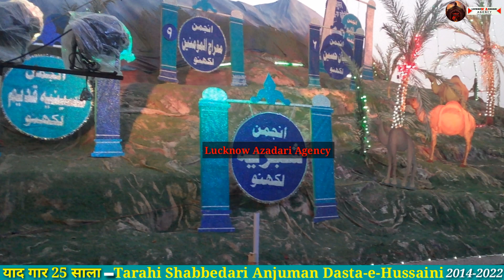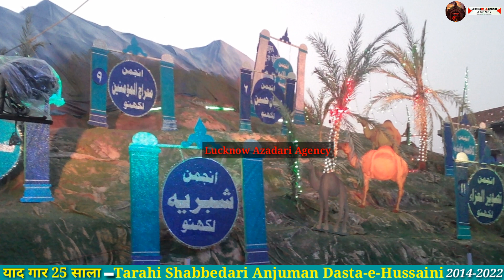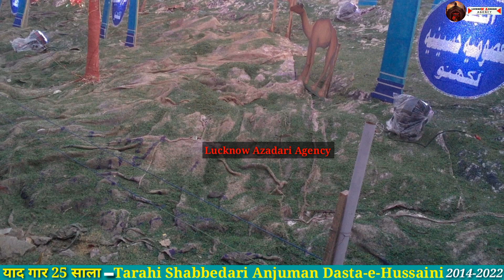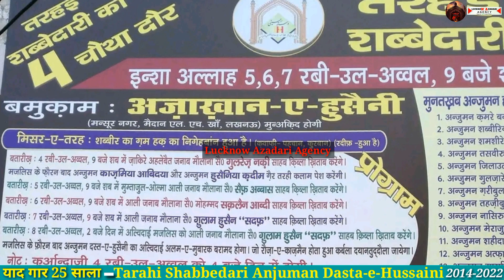25 Sala Yaad Gaar Tarahi Shabbedari Anjuman Dasta E Hussaini Lucknow 4.5.6.7.8. Rabiawwal 2014/2022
25 Sala Yaad Gaar Tarahi Shabbedari Anjuman Dasta E Hussaini Lucknow 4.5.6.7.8. Rabiawwal 2014/2022

Tarahi Shabbedari Anjuman Dasta E Hussaini Maidaan L H Khan Mansoor Nagar Lucknow India 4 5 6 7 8 Rabiawwal

Misre Tarha Anjuman Dasta-E-Husaini 2/10/2022 Hijri 1444

1 (..Zikre Shabbeer Se Halaad Badal Jayege..)

2 (.Karbala Se Phale Bhi Shaye Ki Azadari Hui.

 5 Rabiawaal Ki Anjuman 👇

1 Anjuman Tahezebul Islam
2 Anjuman Ghulzare Ahlebait
3 Anjuman Mejarul Momeneen
4 Anjuman Masumiyat Husaini
5 Anjuman Shahede Furat
6 Maqsade Hussaini

6 Rabiawaal Ki Anjuman 👇

1 Anjuman Taswerul aza
2 Anjuman Nasirul Islam
3 Anjuman Shamsheere Haideri
4 Anjuman Ghulzare Panjetan
5 Anjuman Ghuldaste Islam
6 Maqsade Gharebul Aza

7 Rabiawwal Ki Anjuman 👇

1 Anjuman Noor-E-Husaini
2 Anjuman Mohibban-E-Hussain
3 Anjuman Shahedan-E-Karbala
4 Anjuman Shabbedari
5 Anjuman Riyazul Momineen
6 Anjuman Atfaal-E-Abbasiya

LUCKNOW AZADARI AGENCY 🇮🇳
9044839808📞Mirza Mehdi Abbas